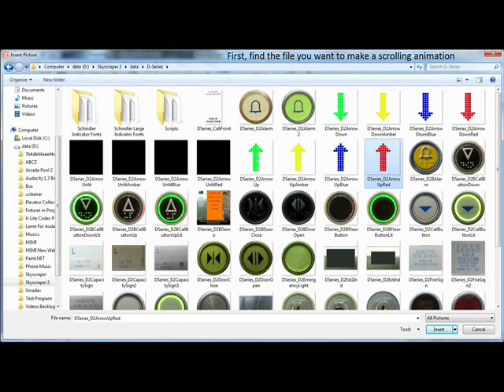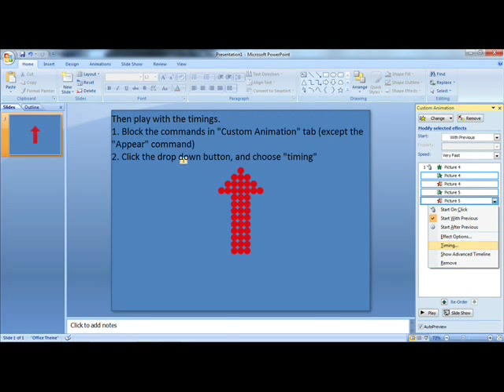NS Media Special: How to Make Scrolling Arrow in Elevator Animations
This 2-minutes-long tutorial will teach you how to make a scrolling arrow in elevator animations. Enjoy!

Creation date: February 24th, 2013